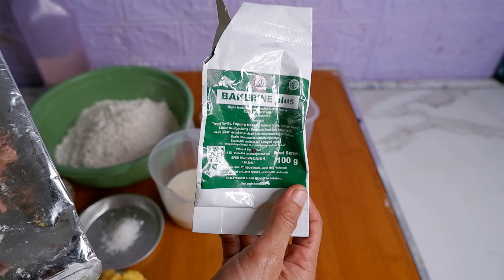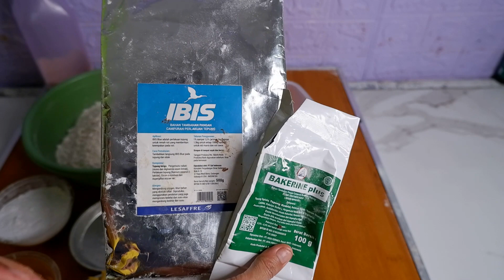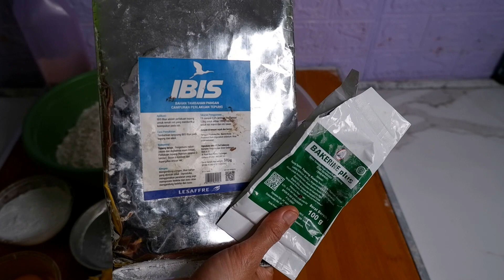RESEP ROTI BOY KRISPY DILUAR LEMBUT , EMPUK DIDALAMYA , LARIS DI JUAL DEVITA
RESEP ADONAN TEPUNG 500 GRAM :
* 500 gram Terigu protein tinggi
 * 100 Gula Halus gram
 *  Pasta cair 1 sendok makan /Prisa bubuk setengah sendok teh
 *  7 gram Ragi Instan
*   3 kuning telor ukuran sedang atau kecil
*    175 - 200 ml  Air Dingin
*      1 SETENGAH SWNDOK TEH  BAKERINE PLUS  MIX ,  IBIS BLUE
        satu sendok teh lebih bagus
 *      130 gram Margarin

Resep Toping Roti Boy :
* Tepung terigu protei sedang 250 Gram
* Tepung Maezena 20 gram
* Gula halus 200 Gram
* Margarin / mentega 250 gram
* Putih telor 200 gram
* Pasta Coklat atau Moka 1 sendok teh atau secukupnya

Reseprotiboy,rotiboy,carabikinrotiboy